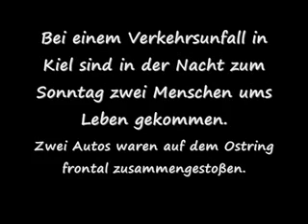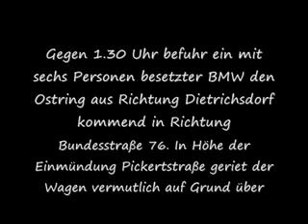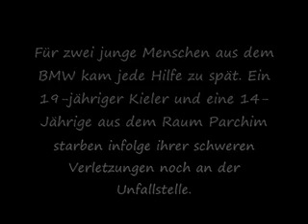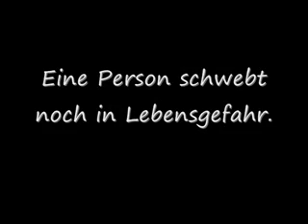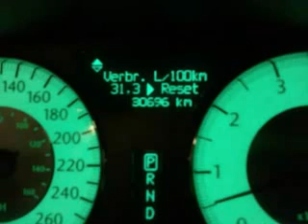RIP ERMES by CINDY wmv